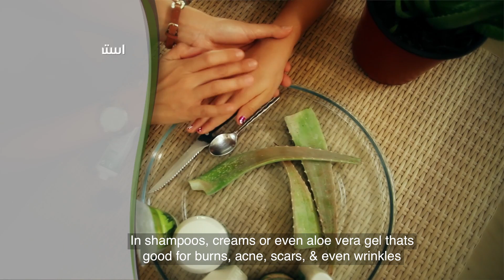شرايها عليا؟ رمضان 2013 فوائد الصبّار - Shrayha Alia? Ramadan 2013 Benefits of Aloe Vera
نبتة الصبّار تاخذ المركز الأول في العلاج الطبيعي، هل تعرف كيف تستخدمها؟ اكتشف أسرار الصبّار مع أخصائية التغذية علياء المؤيد
شرايها عليا؟

The Aloe Vera plant takes the first prize in natural healing. Do you know how to use it? Discover the secrets of Aloe Vera with Nutritional Therapist Alia Almoayed FaceBook